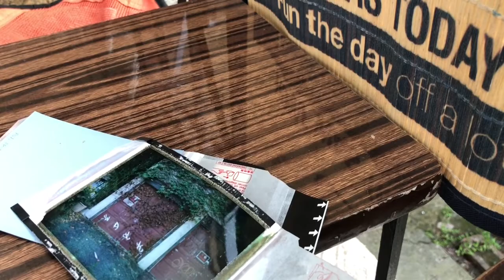Saturday Chat: Where Do We Go NOW?! Plus SX-70 & Mamiya Press!!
Good morning you hardcore camera geeks! Well, I've been thinking a lot about where to take this channel. I came to the conclusion that my original plan is no good for my current working condition. So in this video I will discuss with you my ideas on how I plan to bring out more content to you sooner rather than later.

Also in this video you will see what I've been shooting lately. I've been on an Instant Photography kick and you'll see a preview of two of the greatest in action and on location.